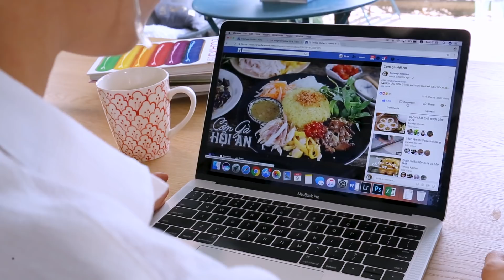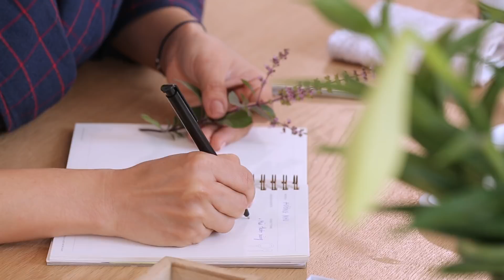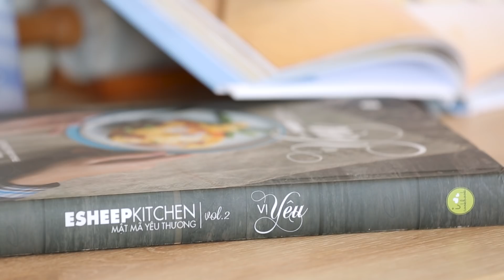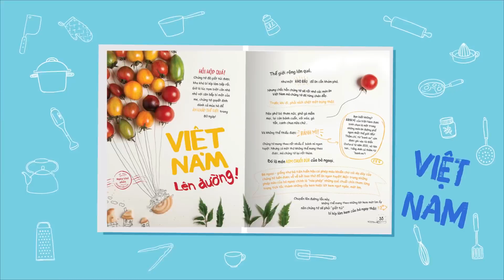Food blogger là gì? Một ngày làm việc của Esheep | Phóng sự VTV3 về Phan Anh Esheep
Rất nhiều người tò mò về khái niệm và công việc của một Food Blogger.
Food Blogger sẽ làm gì? Kiếm tiền từ đâu? Họ là ai? Food blogger có phải là đầu bếp không?
Và video này là những chia sẻ về một ngày làm việc của mình tại Esheep Kitchen Studio, nơi mình được làm những việc mình thích, được sống với đam mê của mình ❤
Hi vọng bạn sẽ yêu thích những gì mình chia sẻ ❤